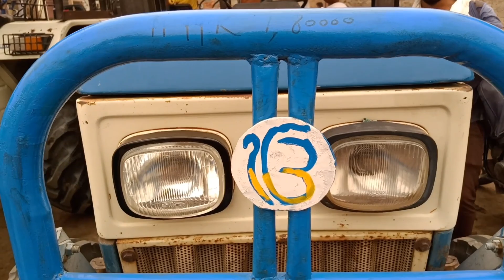Used Tractor खरीदना है ???? Fatehabad Tractor Mandi (28-7-2019) all company Used tractor in Mandi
Used Tractor खरीदना है ? Fatehabad Tractor Mandi (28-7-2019)
Fatehabad mandi all company Used tractor in Mandi
Fatehabad Tractor Mandi (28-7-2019) / Fatehabad Mandi in Haryana
# TractorMandiinIndia
Farming Help

Fatehabad mandi
fatehabad mandi in haryana
Fatehabad mandi in india
fatehabad tractor market
Fatehabad tractor market in haryana
tractor mandi fatehabad
Fatehabad mandi of tractor
Fatehabad old tractor mandi
Fatehabad mandi haryana
Fatehabad mandi india
Tractor Mandi Fatehabad
Tractor mandi in Fatehabad
Tractor Mandi Of Fatehabad
Tractor Mandi
Tractor Market Fatehabad
Tractor Mandi
Tractor Mandi in haryana
Tractor Mandi in India
Tractor Mandi of India
Tractor Mandi of Haryana

farming help